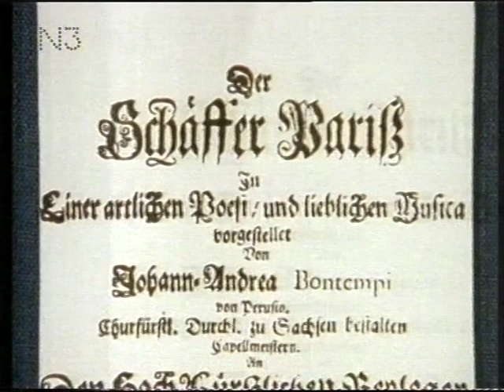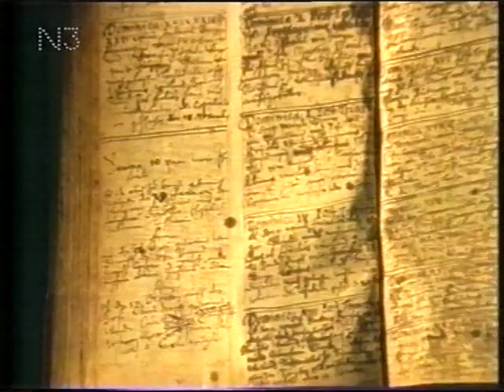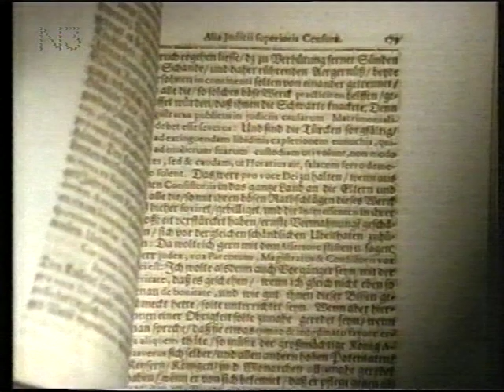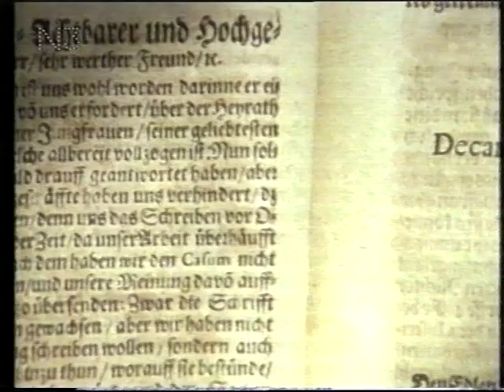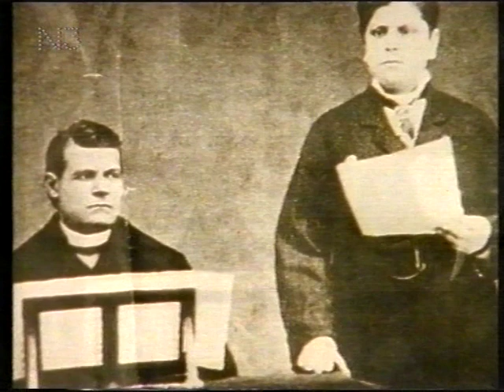Engel wider Willen - Die Welt der Kastraten (3)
Ein Film von Michael Bartlett und Hubert Ortkemper.
Mit Jochen Kowalski. WDR 1993.